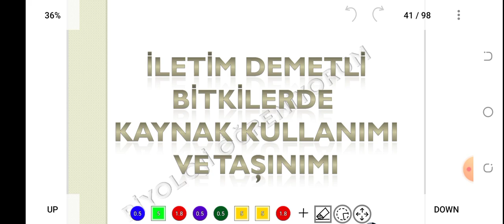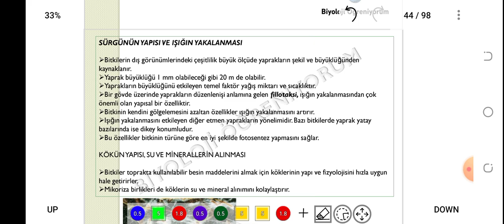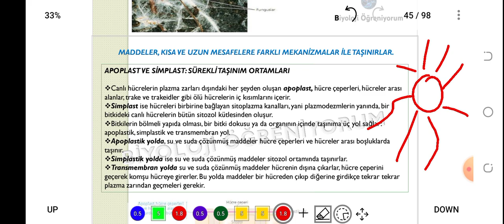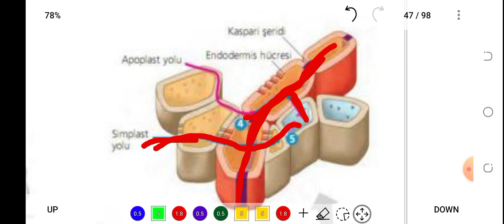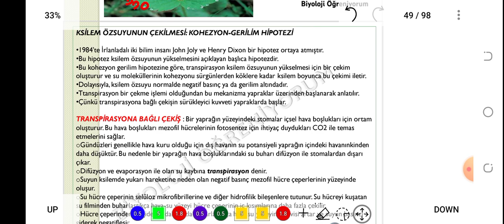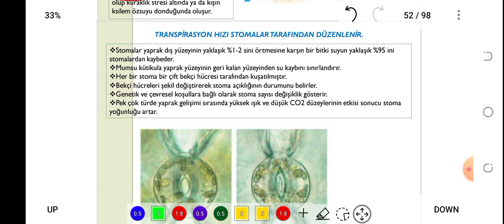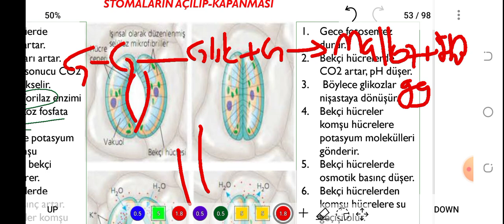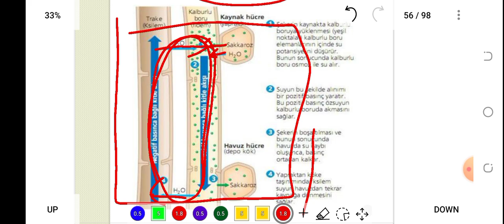47. BİTKİLERDE TAŞIMA - ÖABT BİYOLOJİ